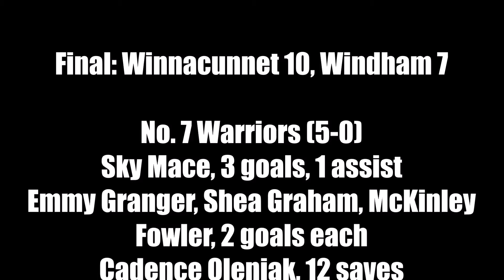Girls Lacrosse: Winnacunnet at Windham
Winnacunnet got off to a strong start and held off Windham for a 10-7 win on April 18, 2024.